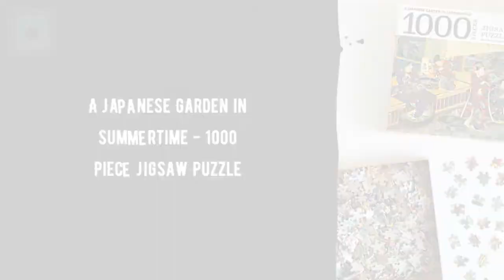A Japanese Garden in Summertime - 1000 Piece Jigsaw Puzzle: A Scene fr 5/11/2021 0:25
A Japanese Garden in Summertime